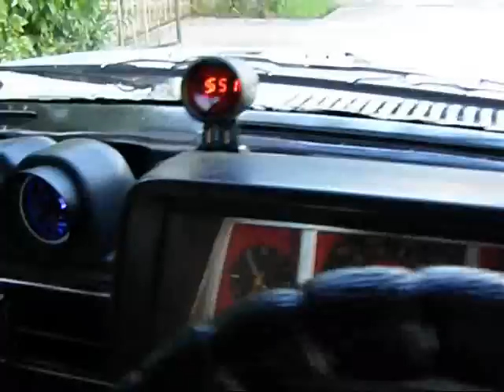Alan aka "Zodiaque" and his Lancer EX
My cousin Alan, "Zodiaque" on Trinituner.com and Solodex GS champion in his 1985 Mitsubishi Lancer.